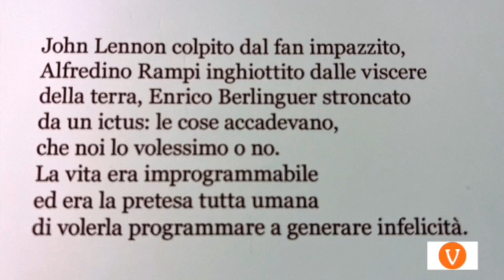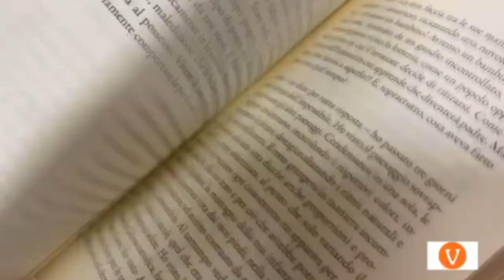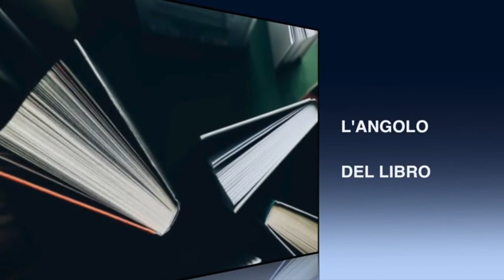L'angolo del libro - "La grande nevicata dell'85" di Pino Loperfido (Libreria Il Ponte di Borgo)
L'angolo del libro - "La grande nevicata dell'85" di Pino Loperfido (Libreria Il Ponte di Borgo Valsugana)